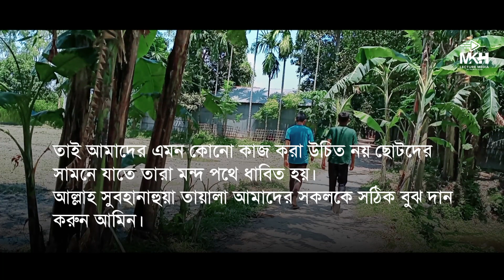অনুসরণ | Onusorono | An Islamic Short Film | New Bangla Short Film 2023 | MKH Lecture Media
দ্বীন প্রচারের উদ্দেশ্যে ভিডিওটি শেয়ার করুন।

MKH Lecture Media ইউটিউব চ্যানেলে আপলোডকৃত সমস্ত ভিডিও MKH Lecture Media এর নিজস্ব ভিডিও। MKH Lecture Media ইউটিউব চ্যানেলের কোনো ভিডিও (সম্পূর্ণ বা আংশিক) কোনো ইউটিউব চ্যানেল বা অন্য কোনো সোশ্যাল মিডিয়ায় আপলোড করা সম্পূর্ণ নিষিদ্ধ।

Video Details -
Short Film : অনুসরণ (Onusorono)
Story : Md Kamrul Hasan
Actor : Ataur Rahman, Md Kamrul Hasan, Adib Hasan
Videography : Abdur Rahman
Video Edit, Colour Grading & GFX : Md Kamrul Hasan